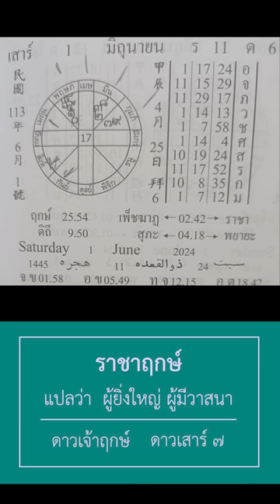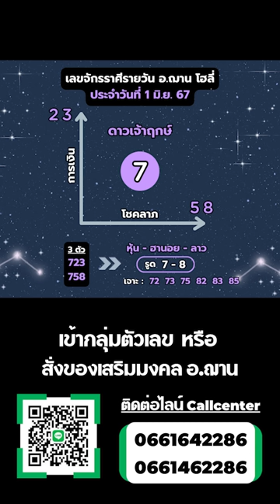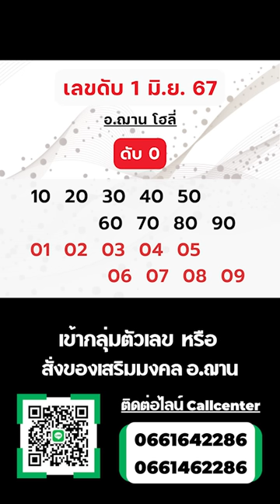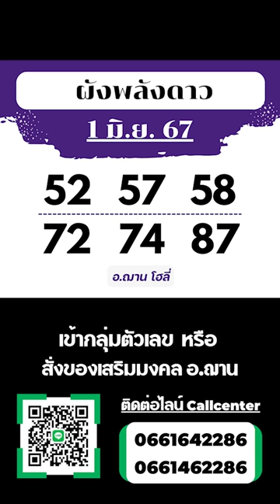เลขนำโชคจักรราศีรายวัน / ลาวพัฒนา วันที่ 1 มิ.ย. 67 | อ.ฌาน โฮลี่